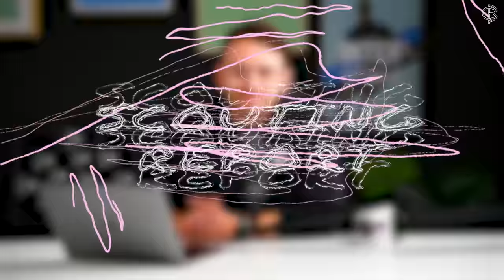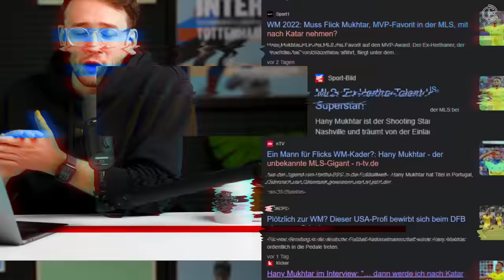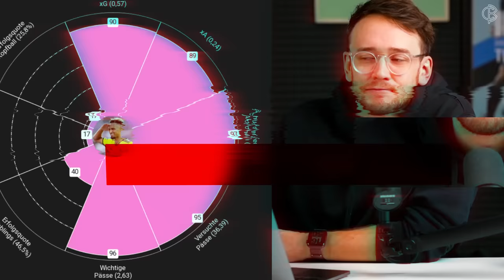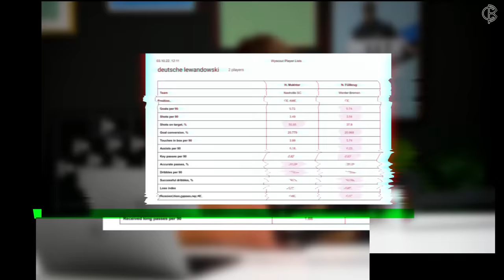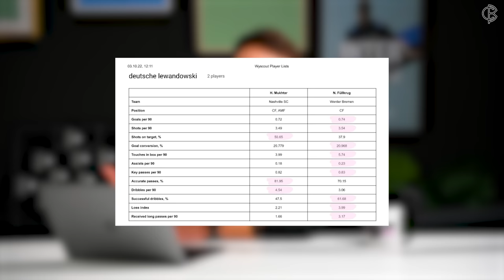Deutscher Star in den USA! Ist Hany Mukhtar einer für die WM? SCOUTING REPORT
Photo-Credits: Imago